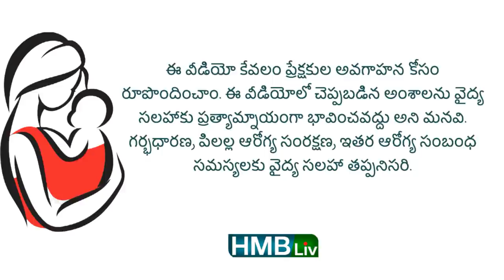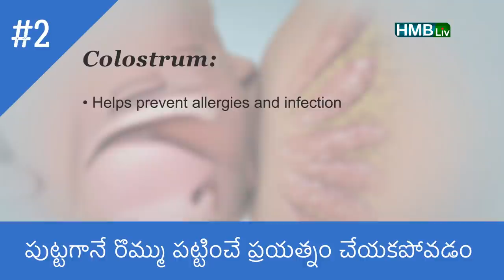బేబీ గ్రోత్ కి అడ్డుపడే కొన్ని పొరబాట్లు | Mistakes made in baby care | HMBliv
About the video:
బేబీ పుట్టింది మొదలు మనకి తెలీకుండానే బేబీ గ్రోత్ కి అడ్డుపడే కొన్ని పొరబాట్లను ఈ వీడియోలో తెలియచేశాం ఇవన్నీ తెలియక చేసేవి కాబట్టి సరిదిద్దుకొంటే మీ బేబీ ఆరోగ్యానికి ఆనందానికి పునాది వేసినవారవుతారు
imagery courtesy : Pexel